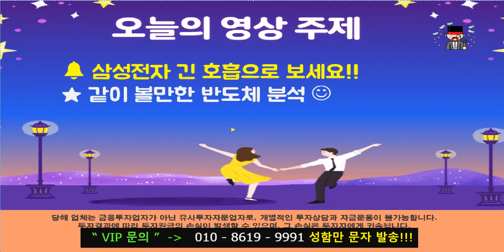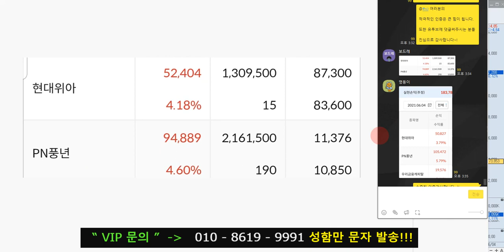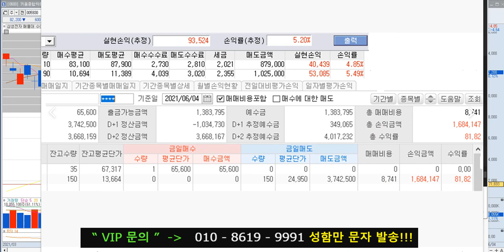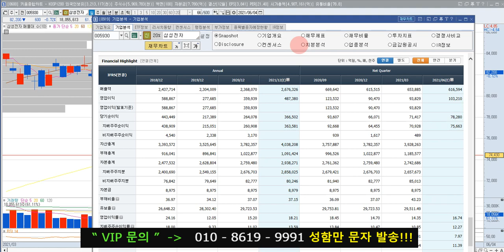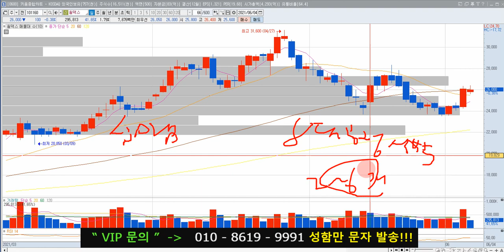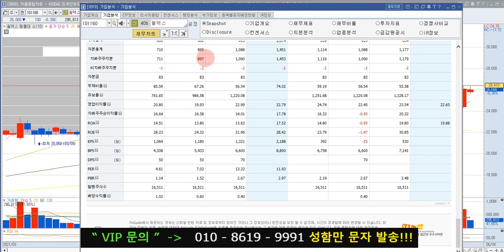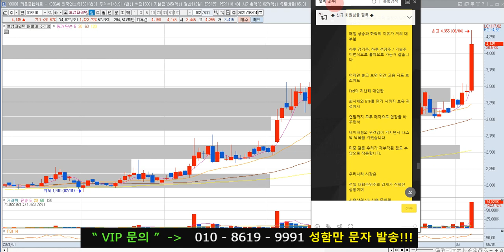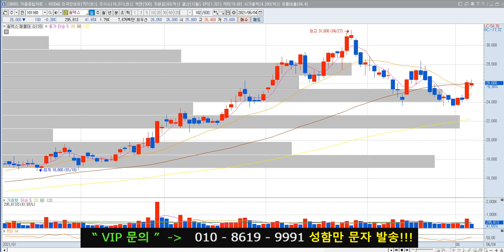삼성전자 주가 전망 "반도체 하반기 제대로 먹읍시다"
삼성전자 주식 전망 영상입니다